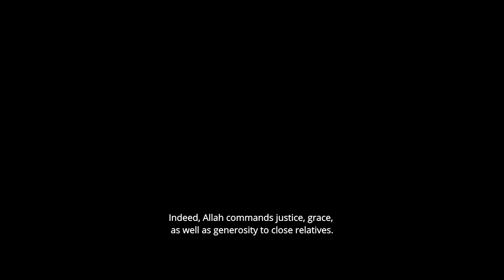MUNKAR | KISAH HANTU SANTRIWATI YG KEMBALI UNTUK BALAS DENDAM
Pembahasan Film Munkar

Pemeran: Adhisty Zara, Ratu Sofya, Saskia Chadwick, Kaneishia Yusuf, Elma Theana, Tyo Pakusadewo, Ayu Hastari.